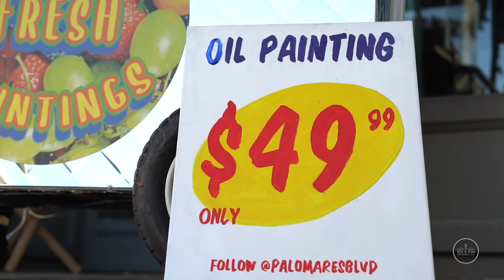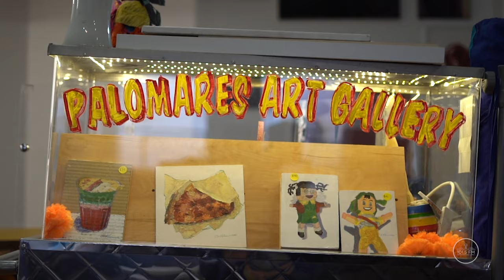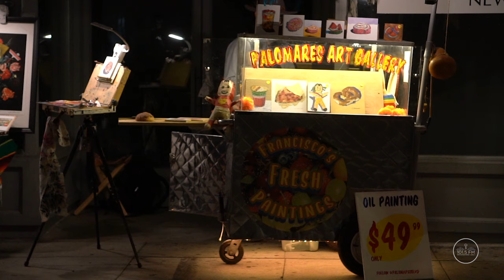Chicano artist Francisco Palomares converts a Los Angeles icon into a mobile art gallery.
Desperate to live out his dream and, most notably financial survival, East L.A. artist Francisco Palomares looked to one of the staples in the Latino community for inspiration--the fruit vendor. Armed with an easel, color pallet, and a fruit cart, Palomares takes to the streets of Downtown's Arts District, serving only but the freshest paintings in Los Angeles.